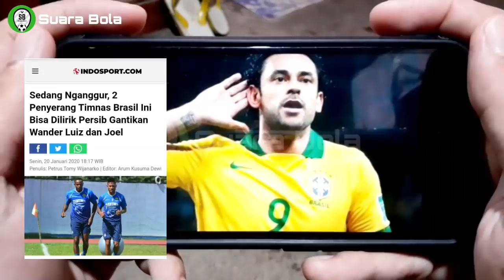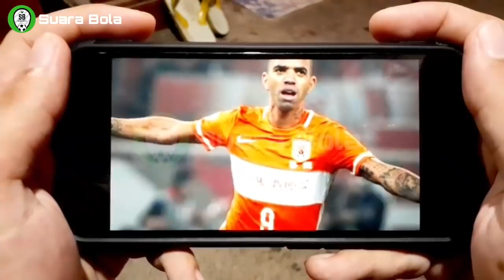🔥🔥MAMPRANG! Inilah 2 Calon Pengganti Duo Brasil Persib, Dua-Duanya Striker Timnas Brasil